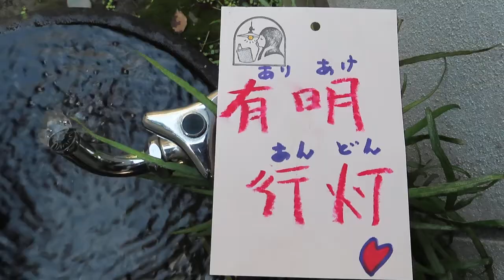有明あんどん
●31040813

高さ：35.6ｃｍ
よこはば：22.7*23.5ｃｍ
重さ：2.4ｋｇ
材質：木製・ワーロン紙（破れにくい）
コードの長さ：273ｃｍ
室内用
一般家庭用の差し込みになっております。
★火袋の躯体（朱色の部分）にじゃっかんの「傾き」があります

電球：E-26サイズ
価格：28000(税・送料別途）
店舗及び通販で販売いたしております

〒606-8334
京都市左京区岡崎南御所町22-11

（関連用語）
＃　japanese garden pond and  antique lantern
＃　japanese garden and iron lantern
japońskie oświetlenie ogrodowe
תאורת גן יפנית - -
pencahayaan taman jepang